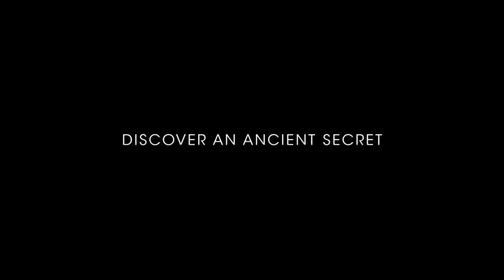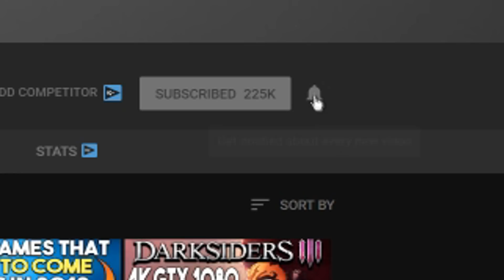Another AWFUL Epic Games Store Exclusive - THIS NEEDS TO STOP!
New Humble Monthly w/ COD Black Ops 4 Battle Edition + More for $12!-